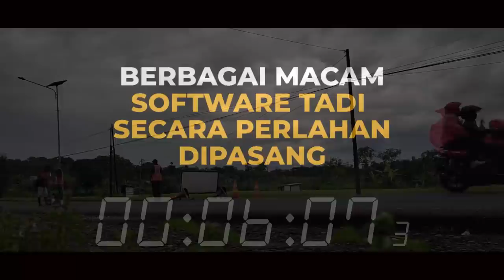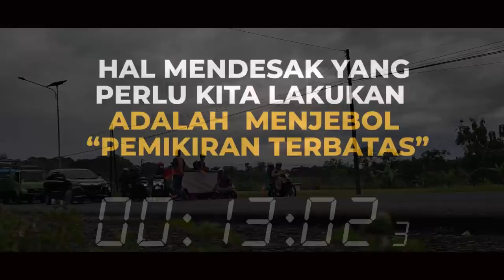BOSSMAN MARDIGU WOWIEK AFIRMASI KEMAKMURAN INI YANG AKAN MERUBAH HIDUPMU